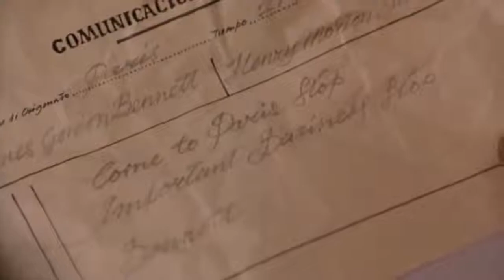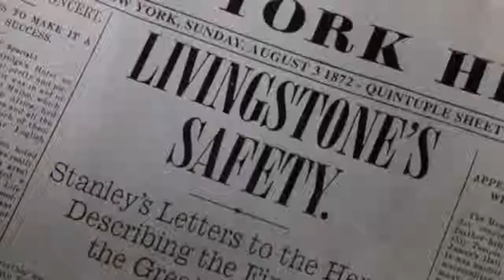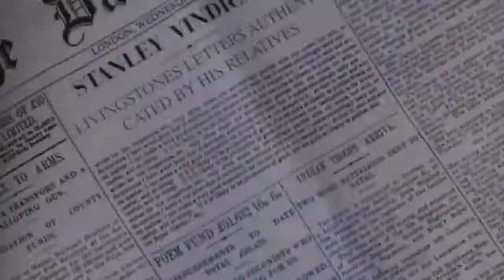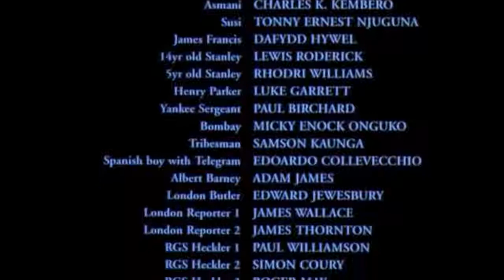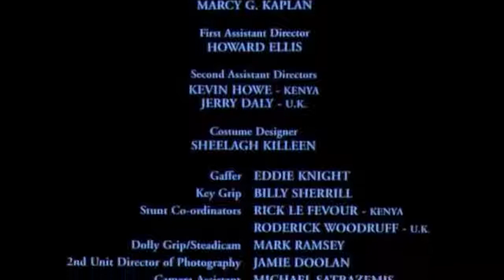Прекрасный семейный фильм выходного дня "Запретная территория"